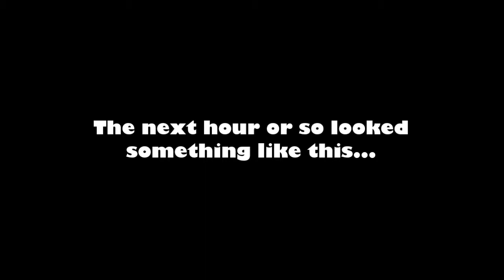Unturned Highlights - Part 1 - Worst Heroes "Cut that Wood!"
Welcome to WorstHeroes! The channel where we prove that you don't have to be good at games to make fun of them!

The Worst Heroes are:
Brandon!
Biohazard1987 AKA Joe!
Jin-Roh AKA:Kevin!

Music and Editing by: Brandon Griggs
Video games and images owned by their respective creators, including those created by Brandon Griggs and his staff.